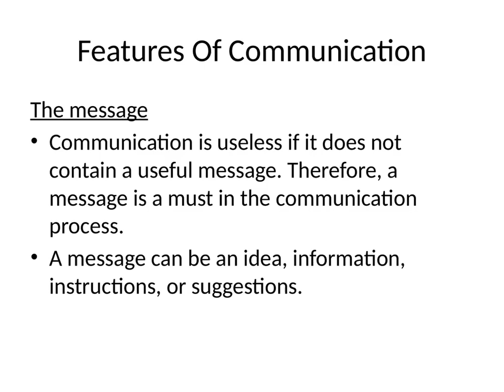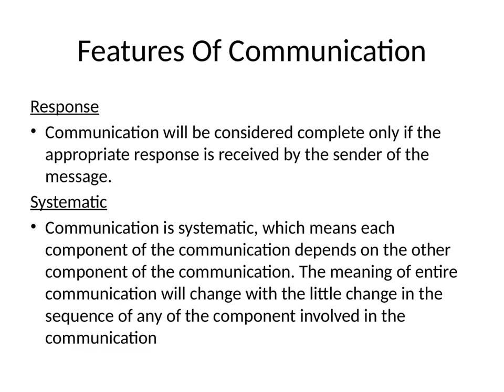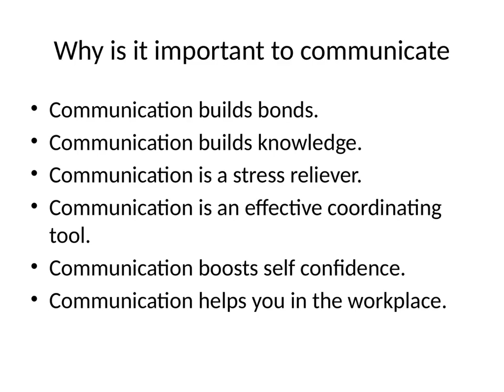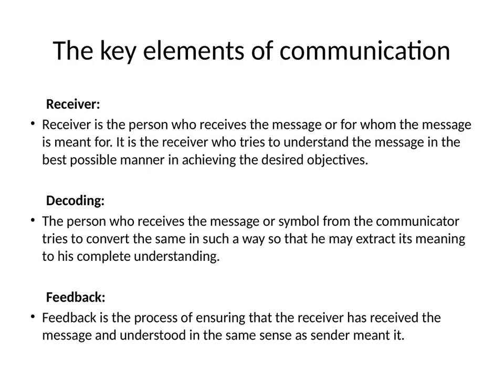Information Technology class IX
Employability Skills
Date: 21/04/2020